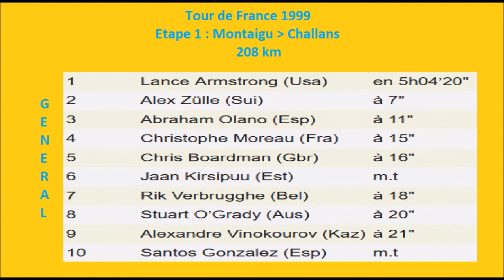Tour de France 1999 - Etape 1 - Jaan Kirsipuu ouvre son compeur à Challans